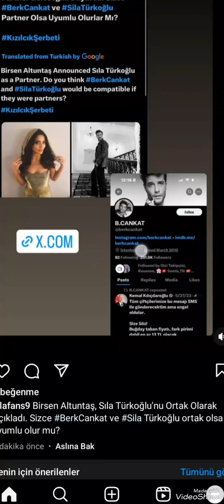sılatürkoğlu İŞDE kızılcıkşerbeti YENİ PARTNERİ#berkcankat